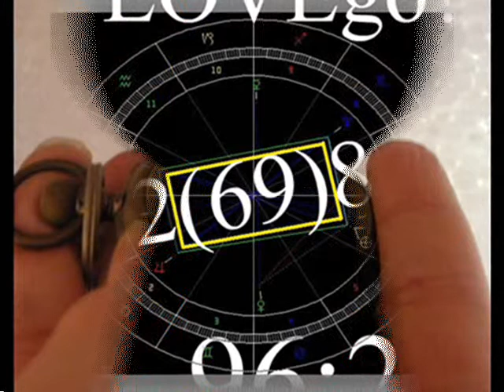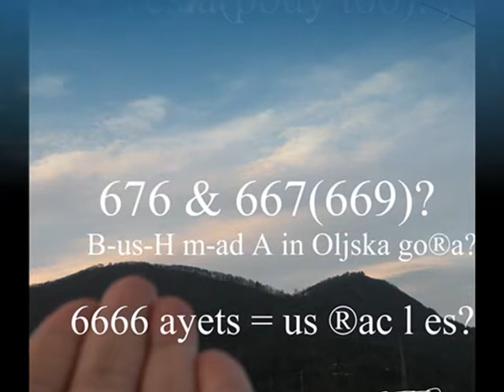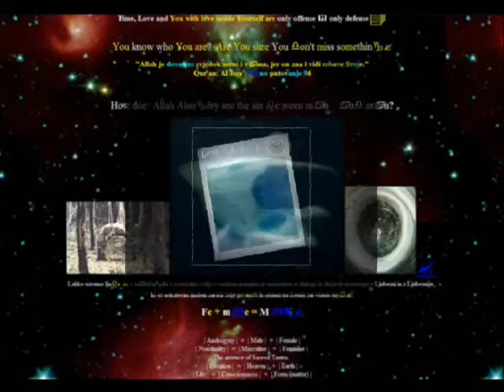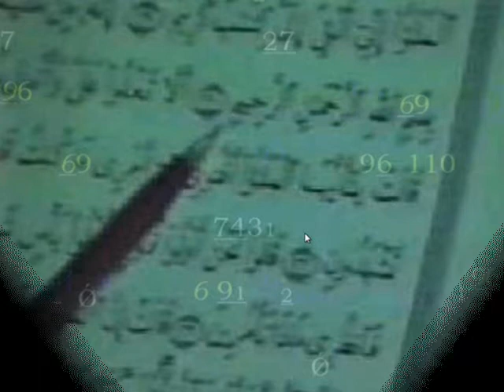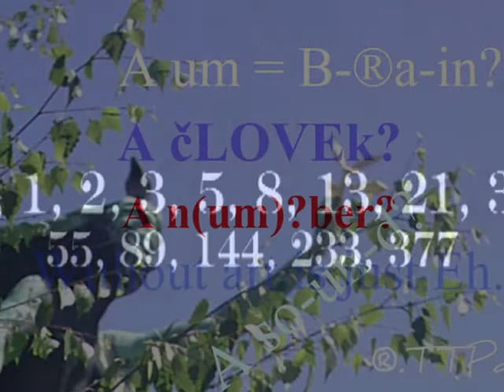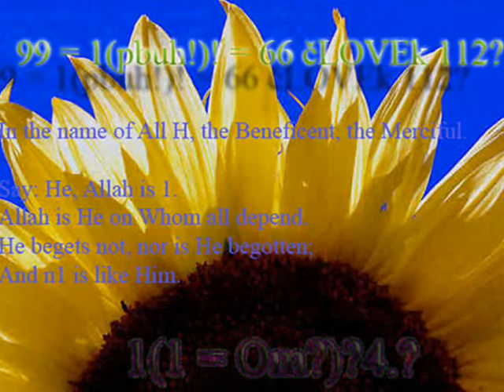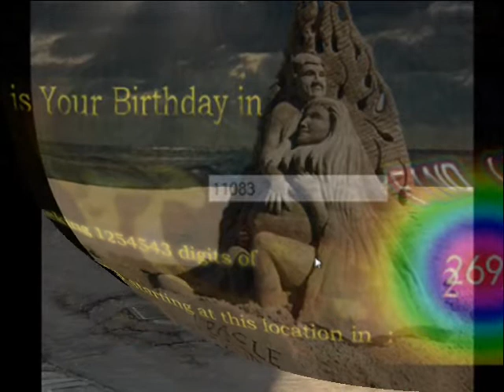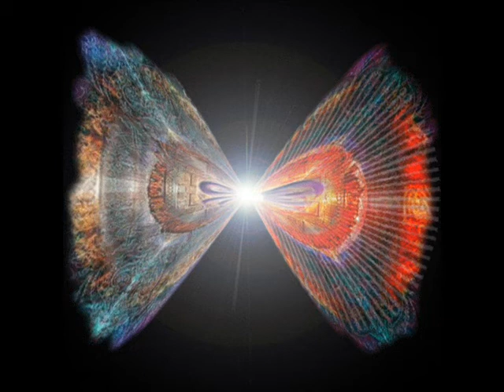Shanti manTra Om 114